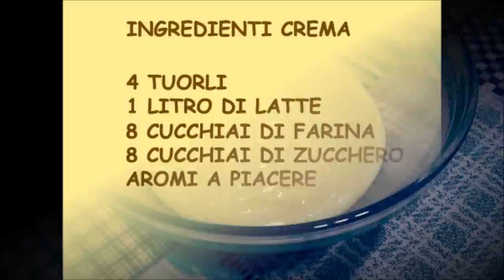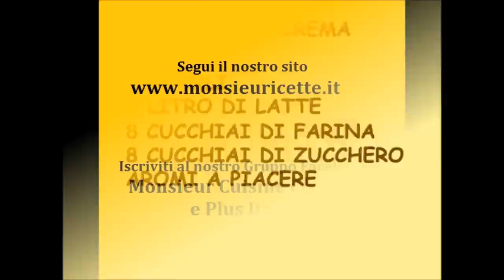Crema Pasticcera Ricetta Facile con Monsieur Cuisine Plus e Connect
La Ricetta facile e veloce della CremaPasticcera densa con il MonsieurCuisine Connect e Plus per farcire tanti dolci, come ad esempio le zeppole

Leggi qui la ricetta completa della crema pasticcera con Monsieur Cuisine